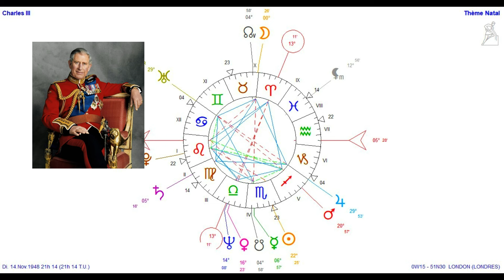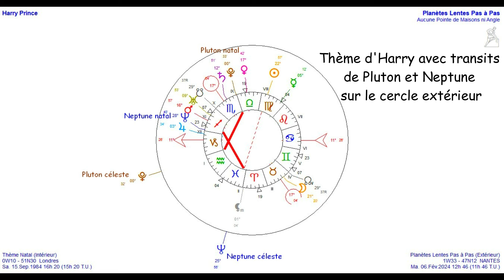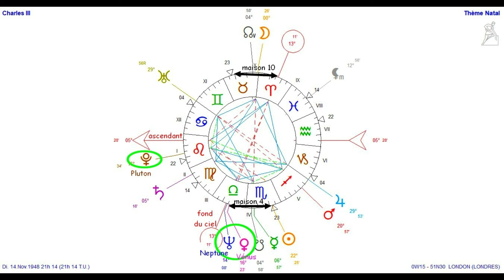Charles III : Une période critique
L'annonce du cancer du roi Charles III a été pour moi l'occasion de jeter un oeil sur ses transits et progressions actuels. Les astres montrent un secteur de la santé très affligé, à l'image de ce qu'il vit actuellement.

Passage en revue rapide des éléments dominants de son thème et explications sur ces transits et progressions du moment.

Pour toute demande de consultation concernant votre thème astral ou une étude prévisionnelle sur l'année à venir, vous pouvez me contacter à et voir les modalités sur mon